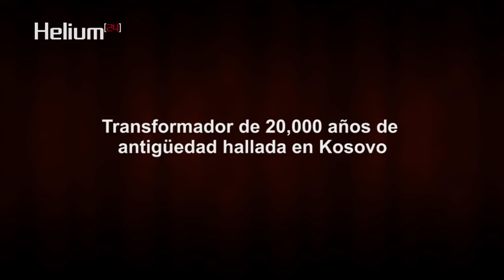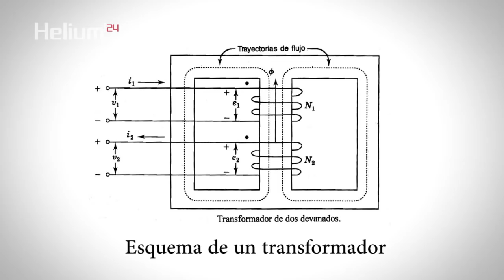Transformador de 20,000 años de antigüedad hallado en Kosovo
En el territorio de Kosovo, en la zona de los montes Šar, el investigador Ismet Smiley descubrió un artefacto misterioso que no encaja en la historia oficial de la civilización humana.